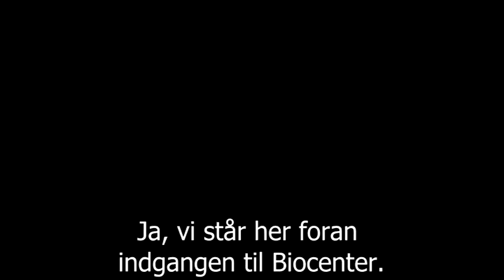BIOREVY 2012 - Det Arkitektoniske Minut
Det Arkitektoniske Minut - Vist under BIOREVY 2012!